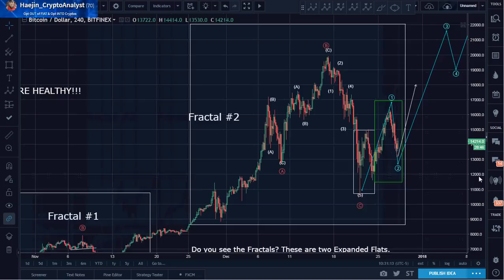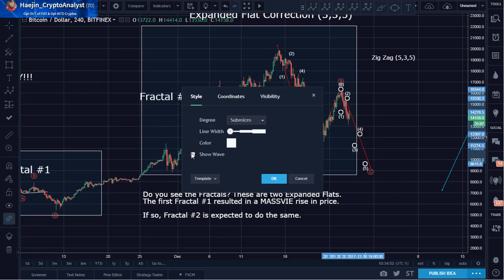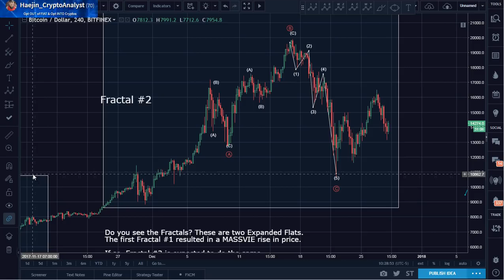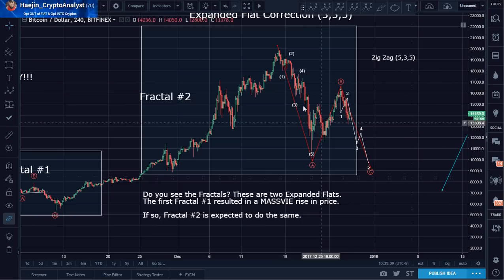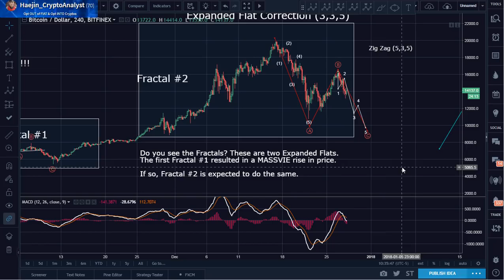Bitcoin (BTC) Morning Update: Classic Vintage Running Flat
This video was released two days ago on my blog: For Real Time Alerts, follow me on Twitter: @haejin_crypto Much more Analysis at: More Analysis on my blog: For Real Time Alerts, follow me.